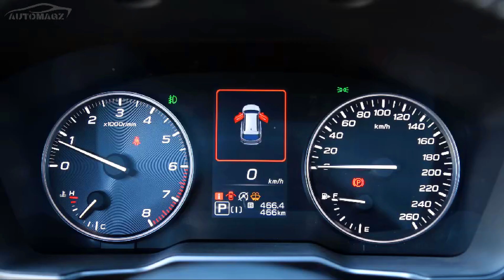2021 Subaru Outback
Starting at MSRP : $26,795
MPG** up to 33/26 Hwy/City
Ground clearance of 8.7 inches
Cargo volume up to : 75.7 cubic feet

Ready for Any Adventure.
Standard Symmetrical All-Wheel Drive + 33 MPG**
8.7 Inches of Ground Clearance and X-MODE®
Direct-Injection Turbocharged SUBARU BOXER® Engine

State-of-the-Art Safety.
Standard EyeSight® Driver Assist Technology
Subaru DriverFocus® Distraction Mitigation System
All-Around Awareness Technology
SUBARU STARLINK® Safety and Security
Crash Protection for Every Passenger

Spacious, Comfortable, and Convenient.
Roomy Comfort and Impressive Cargo Space
Standard Raised Roof Rails with Enhanced Tie-Downs Points
SUBARU STARLINK® Multimedia with 11.6-inch Touchscreen
Harman Kardon® Premium Audio